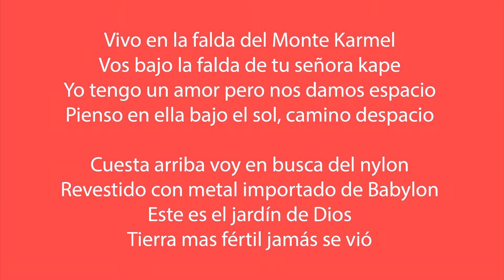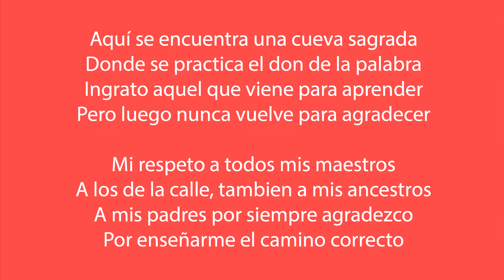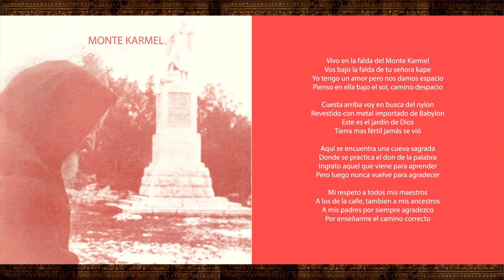Kavaiomi - Monte Karmel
Créditos:

Versos: Kavaiomi
Coros: Kavaiomi

Samples:
Guy Kark - "From Kanaan". Canaan. 2010
Edmond Bordeaux Székely - Las enseñanzas de los Esenios. 2000. Narrado por Mi Voz Es Tu Voz

Sampleo, Producción Musical, Diseño de Arte: Francotiradores
Beats, Mezcla, Masterización: Shah Me
La Cueva Records
Año 2021